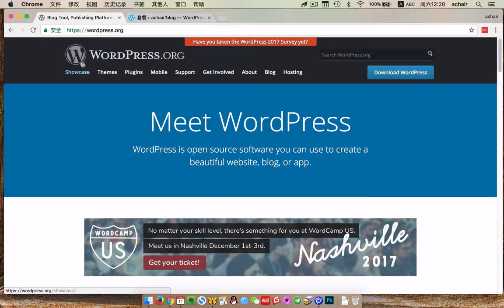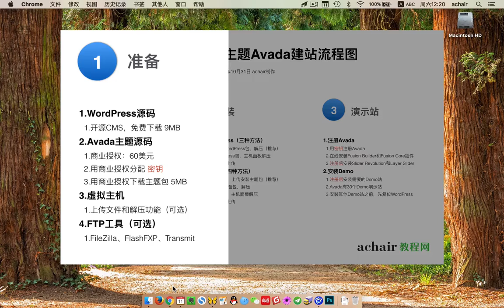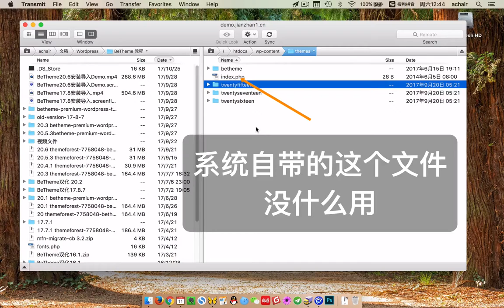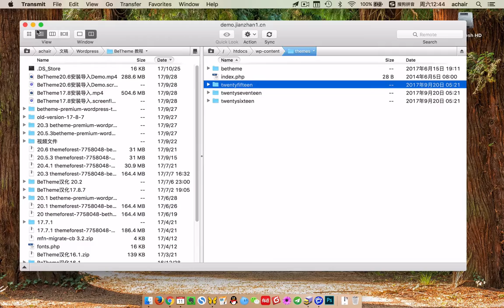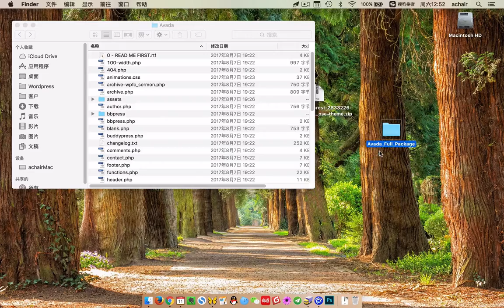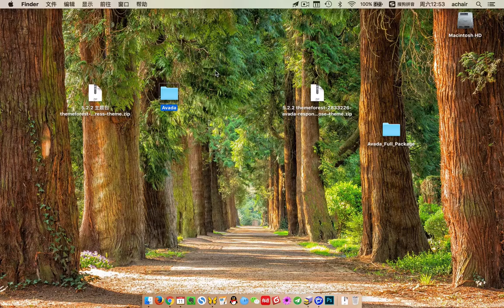安装WordPress需要做哪些准备（注意文件目录）